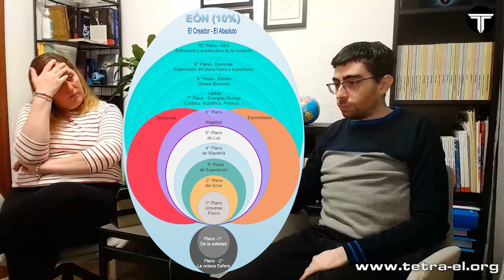05#06 | ¿CUÁNTOS TIPOS DE MEDIUMNIDAD HAY? ¿CIELO E INFIERNO Y APEGO?| RAÚL RESPONDE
✪ ÍNDICE DE PREGUNTAS

00:00 - 0) - Inicio
01:09 - 1) - Superiorrmz1975:  ¿Cuántos tipos de mediumnidad hay? ¿Cómo sería una mediumnidad lúcida?
04:03 - 2) - Una persona del grupo de whatsapp nos pregunta:  Maestro Raúl una pregunta: ¿Por que en el mundo tienen apego a creer en que después de la muerte hay cielo e infierno?
06:22 - 3) - Gabriel Swayze: ¿cuál es la diferencia entre el cristo y Jesús, y El Buddha y Siddhartha?

✪ Nota Aclaratoria: Tetra-El es un grupo científico-espiritual de orientación y servicio que realiza su labor de forma independiente, y como tal, no se encuentra vinculado a ningún otro grupo, organización o asociación de ninguna índole.

✪ NOTA 2: Las opiniones de los participantes son meras opiniones subjetivas de los mismos, Tetra-El no se hace responsable de ninguna de ellas.